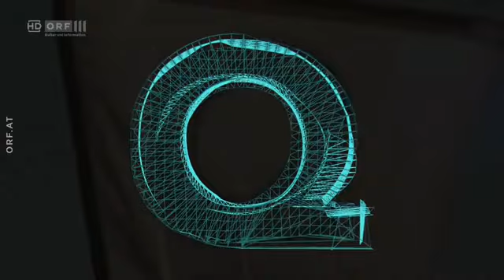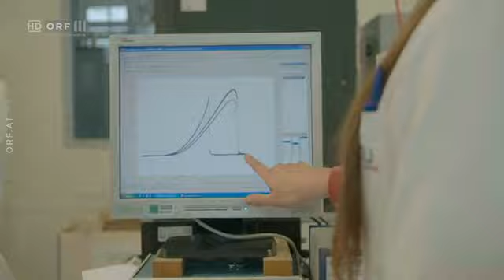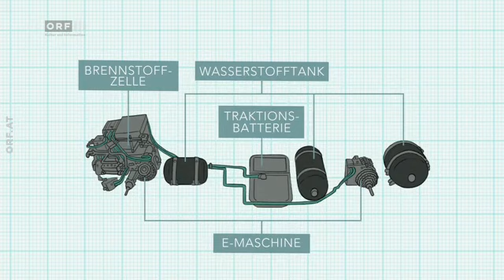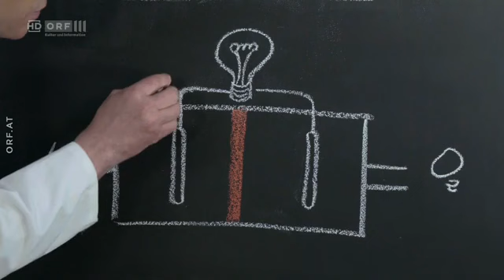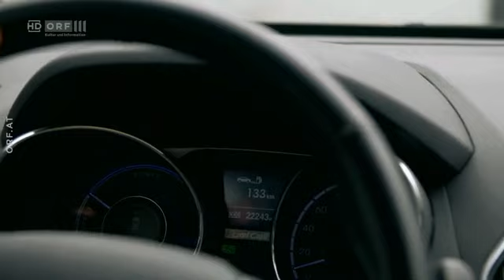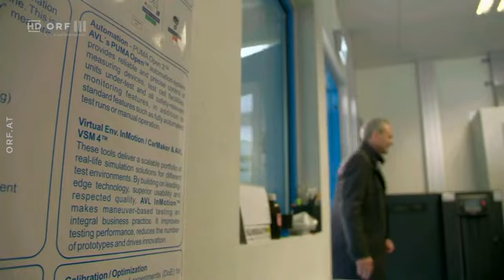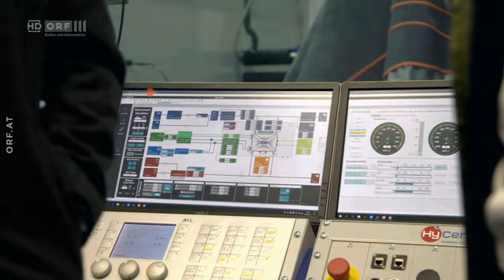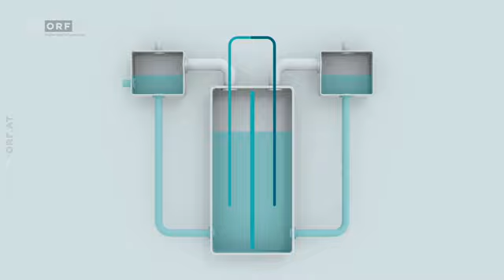Quantensprung Wasserstoff vom 09 10 2019 um 2155 Uhr – ORF TVthek